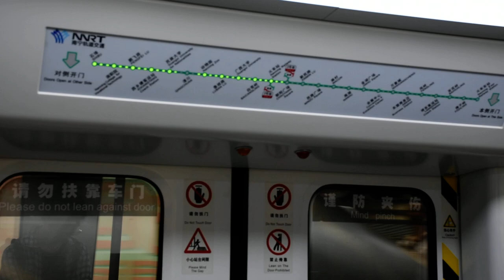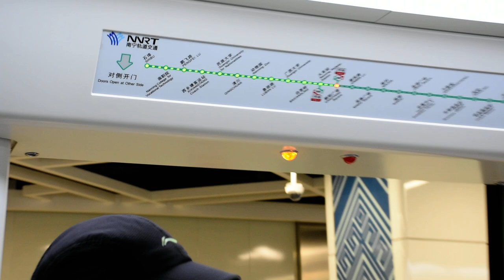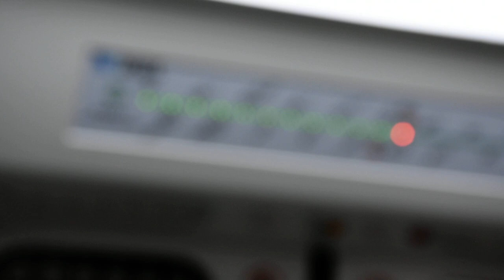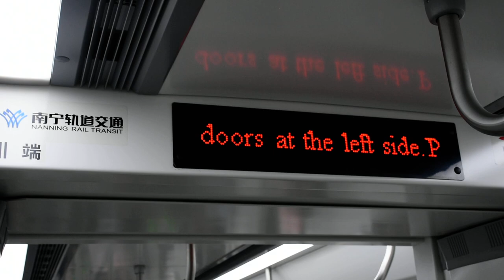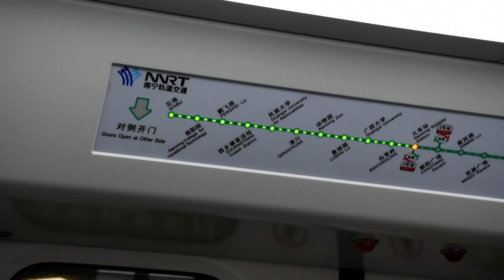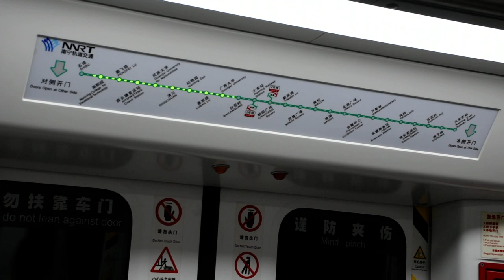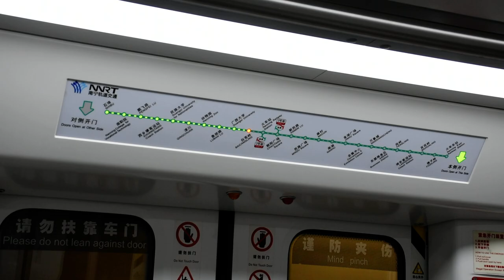[穿梭太子與旺角]南寧軌道交通1號線(往石埠)行車片段 Nanning Rail Transit Line 1(to Shibu)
本段由新民路---白蒼嶺
路線:1號線
本次列車終點站:石埠